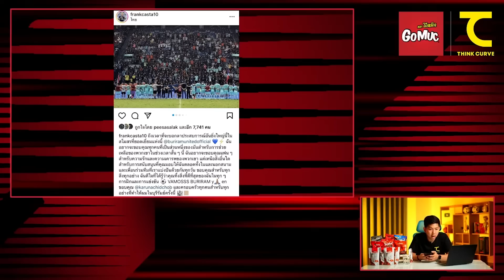บุรีรัมย์ตัวไทยเจ๋งเต็งแชมป์-ต่างชาติดีเตรียมพร้อม ACL! สรุปตลาดซื้อขายไทยลีก : คิดไซด์โค้ง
บุรีรัมย์ตัวไทยเจ๋งเต็งแชมป์-ต่างชาติดีเตรียมพร้อม ACL! สรุปตลาดซื้อขายไทยลีก 2022/23 : Think Curve - คิดไซด์โค้ง